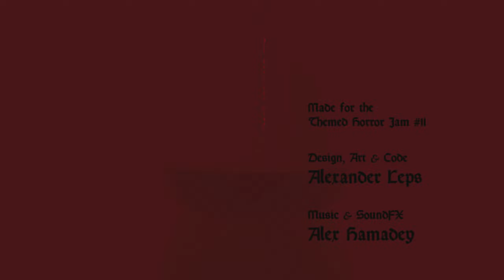Blood Rite of the Dice King - Indy Game - No Commentary - Lets play / Walkthrough (1440p) (HD)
Blood Rite of the Dice King is a short indy game created by: DctrElectro.